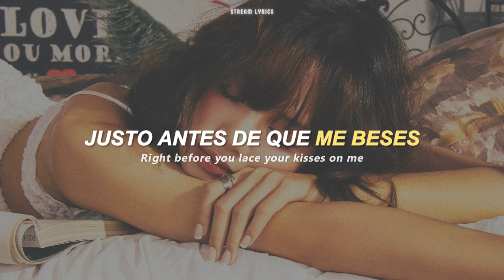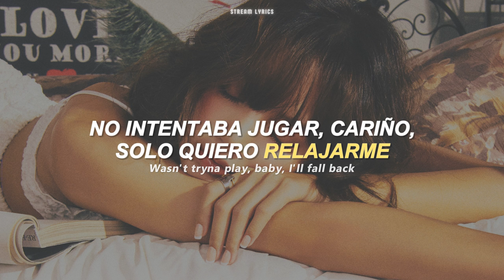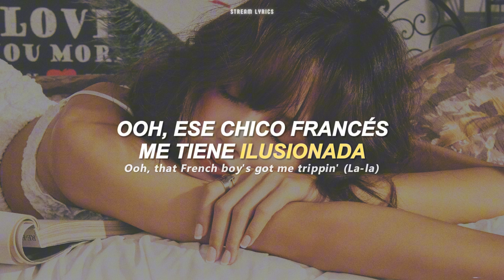LISA - Moonlit Floor [español + lyrics]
♫ ♬ ♪ ♩ ♭ ♪    𝔩𝔢𝔱𝔯𝔞/𝔩𝔶𝔯𝔦𝔠𝔰     ♫ ♬ ♪ ♩ ♭ ♪
Ooh la-la-la
Ooh la-la-la

I'ma need to hear you say it out loud
'Cause I love it when my name slips out your mouth
Love it when your eyes caress my body (Oh-oh)
Right before you lace your kisses on me (Bonjour, ooh)

Green-eyed French boy got me trippin'
How your skin is always soft
How your kisses always hit
How you know just where to
On that accent off your lips
How your tongue do all those tricks?

Kiss me under the Paris twilight
Kiss me out on the moonlit floor
Kiss me under the Paris twilight (Ah-ah)

Cute fit in the whip to the flight to the sky
Never down, baby, check my stats
Truth is, I wasn't tryna meet nobody
Baby, I was there to get my bag
But when I saw you I was like, "I like that"
Wasn't tryna play, baby, I'll fall back
But when I heard you say, "Bonjour, baby"
I was like, "Damn"

How your skin is always soft (Ah-ah)

Ooh, that French boy's got me trippin' (Ooh la-la-la)
Ooh, that French boy's got me trippin' (La-la)